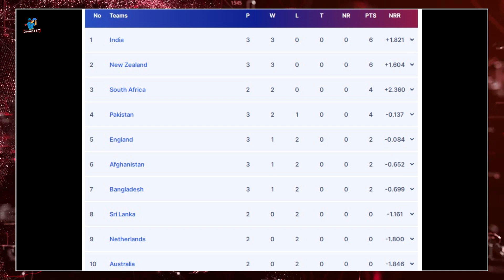England Vs Afghanistan World Cup 2023 Match Full Highlights | AFG Vs ENG WC Highlights Replay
England Vs Afghanistan World Cup 2023 Match Full Highlights | AFG Vs ENG WC Highlights Replay | Eng Vs AFG World Cup 2023 Full Highlights |